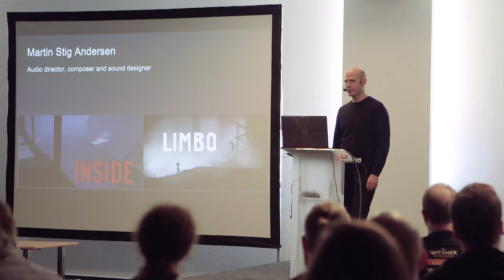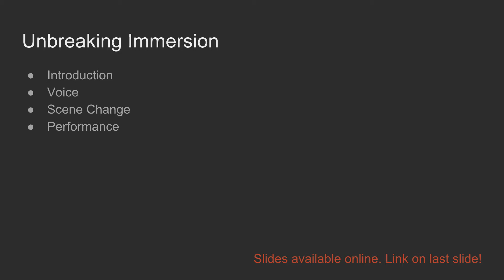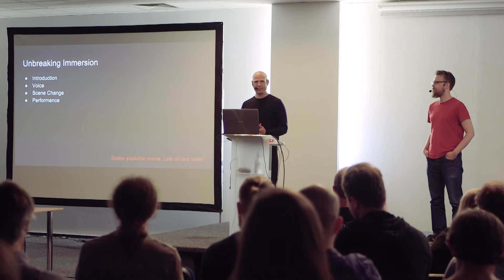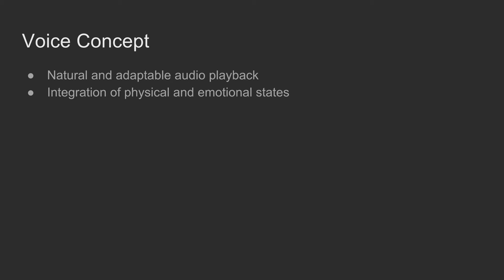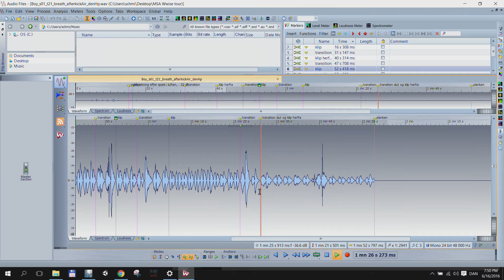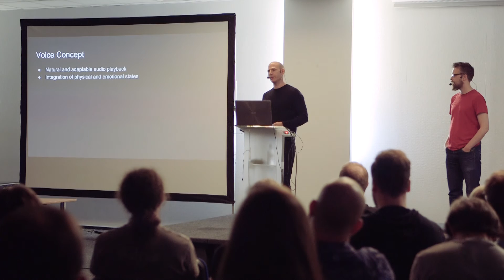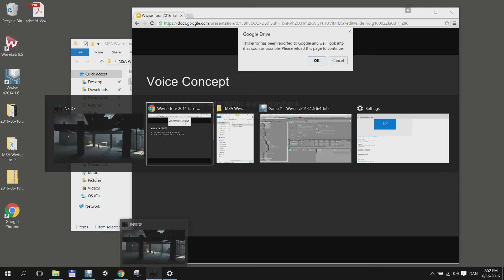Wwise Tour 2016 - Playdead INSIDE (1 of 3) - Unbreaking Immersion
Game: Inside

Wwise Tour 2016, Warsaw, Poland. Inside by Playdead. Presented by Martin Stig Andersen, Composer & Sound Designer at Playdead and Jakob Schmid, Audio Programmer at Playdead. Wwise by Audiokinetic.

Andersen introduces Jakob Schmid, Audio Programmer, and the other members of the audio team behind Inside before describing his vision behind ‘Unbreaking Immersion’, a system offering:

A natural and adaptable audio playback
An integration of physical and emotional states

Following his introduction, Anderson jumps right into the game and connects Wwise to solo the character’s ‘Voice’.  The character’s ‘Voice’ is composed of breathing and footsteps, and the details and considerations are astounding. This will be explained in details by Schmid, in the next video.